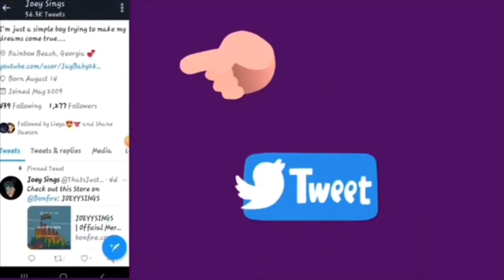‪I GOT BEAT UP PRANK ON SISTER *She Grabbed A Knife* (Binks So Famous) | REACTION ‬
↓ Comment Video Requests and Suggestions In The Comments ↓
♡ Social Media ♡

S N A P C H A T:   iamjoeysings

I N S T A G R A M:   allaboutjoeysings

T I K T O K: joeyysings

♡ FAQ ♡